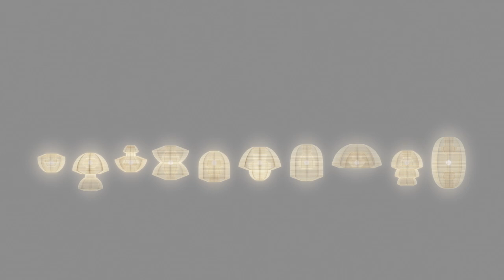Nendo presents inside-out Hyouri lanterns at virtual Life in Vogue exhibition | Dezeen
Japanese studio Nendo has teamed up with Vogue Italia to showcase its Hyouri collection, which reverses traditional paper lanterns to create lighting designs that "seem to swallow parts of themselves".